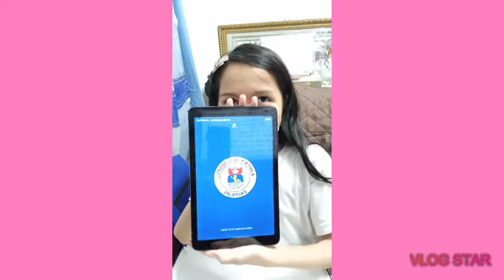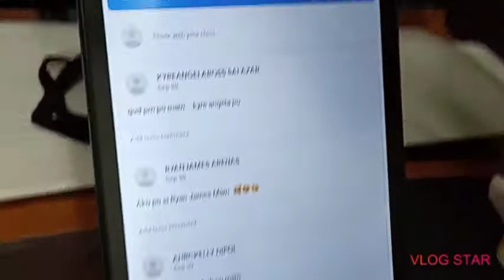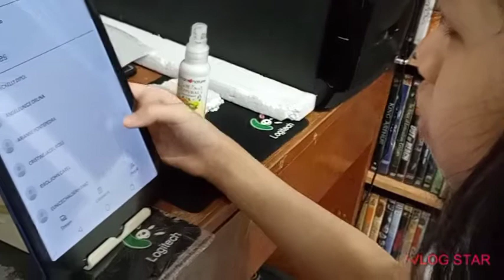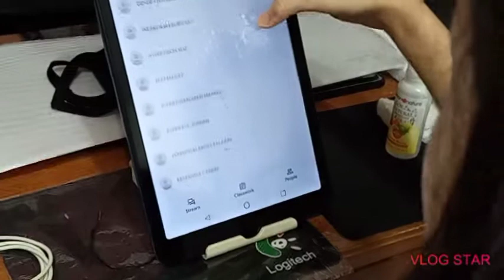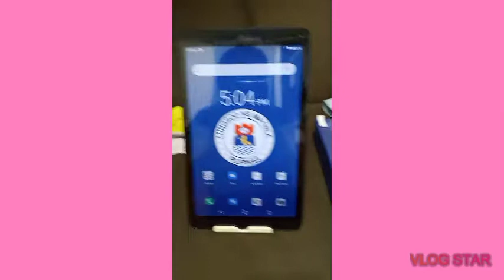Unboxing Magnum Tablet (From Our dear Mayor Esko)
Vedio Creator by: Ed Enabe